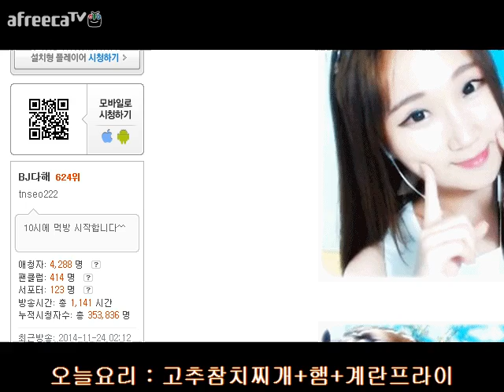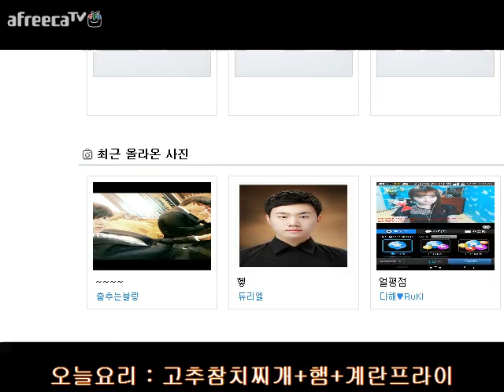BJ푸우의 요리먹방 (고추참치찌개+왕햄구이+달걀프라이) 편